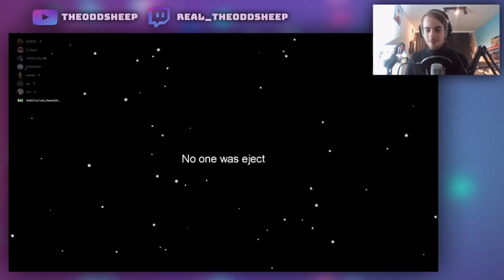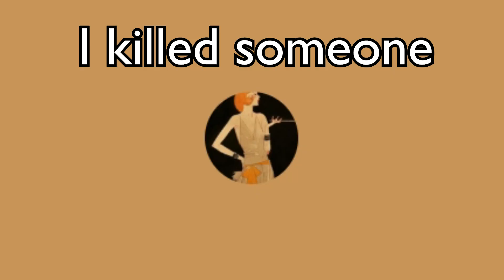Among Us | Discord Sunday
This video was so much fun to record!
We did some games of Among Us with the $TRESS discord server. Enjoy!

This was recorded roughly 3 months ago, when I still edited with Sony Vegas. There was so much footage (everyone sent in their facecams, gameplay, etc... thanks!) that it took me wayy too long to cut it all together. I decided to upgrade to Adobe Premiere, and then the rap project got in between. And THEN I still had to edit this 10+ video tracks monster. And not even ONE of you complained about it taking too long. Thanks so much for that!